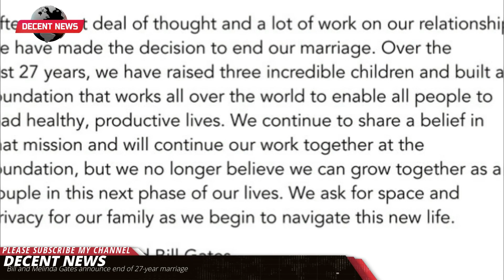Bill and Melinda Gates announce end of 27-year marriage I DECENT NEWS I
The Bill & Melinda Gates Foundation is the largest private charitable foundation.
Microsoft co-founder Bill Gates and his wife of 27 years Melinda Gates said in a statement on Monday that they intended to end their marriage